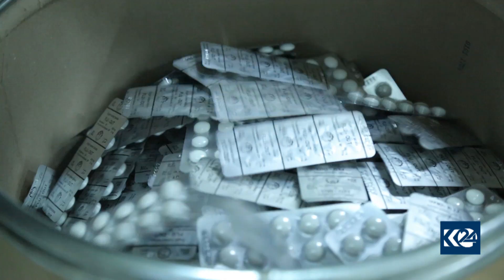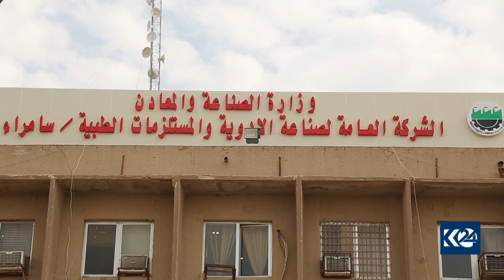كوردستان24 كۆنترین كارگەی عێراق بەسەردەكاتەوە